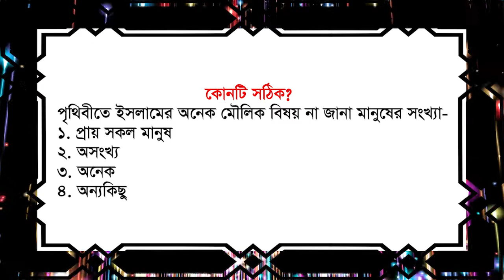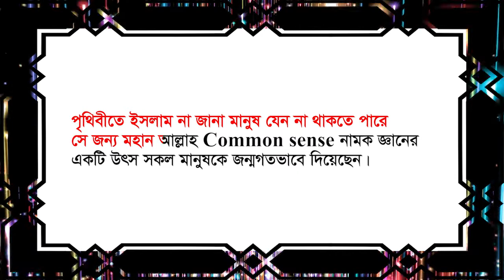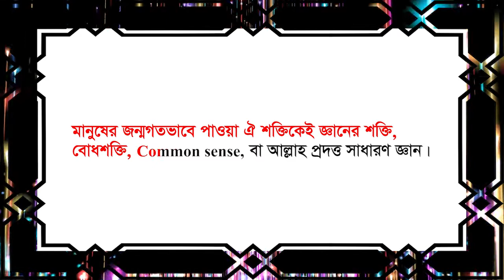QRF 10 MINUTES ONLINE - Quran Research Foundation - অন্ধ অনুসরণ ও ইসলাম পর্ব- ৫